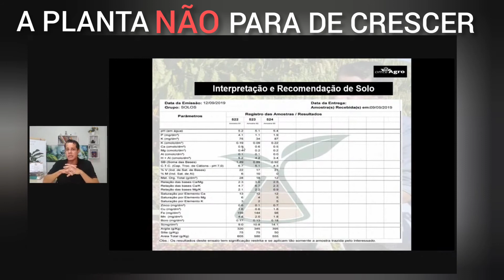A planta de CAFÉ não para de CRESCER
O maior canal sobre aumento de produtividade de café do Brasil!